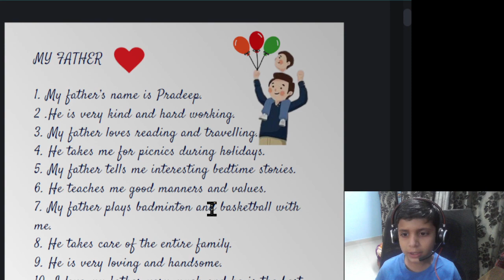10 Lines On My Father In English | Essay On My Father In English